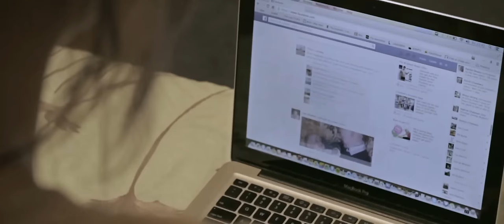Identity (New Year's Resolutions)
In this video, JARBLY talks about identifying with something so deep that propels you to the end vision.

If you like this content, JOIN the YouTube Members Only Channel.
Audio Voiceover by Jaret Grossman, Founder of JARBLY

Jaret Grossman is the Founder of JARBLY,  a boutique firm which acts as a conglomerate for home-grown ventures and representation of sellers and buyers of digital properties, brick and mortar businesses, and real estate. With what started as a following on YouTube with over 30 million views and 100k youtube subscribers, Jaret has been sought after through his motivational & mindset videos & mp3’s. Jaret’s background includes being a 3x All-American wrestler, the co-founder of popular fitness brand Muscle Prodigy, and the creator of the MP45 workout program which transformed over 35,000 people. Jaret now focuses on his day to day operations running JARBLY LLC and helping business owners.

If this video helped you in ANY way, please we would appreciate a high quality review or referral. That is the ultimate compliment!